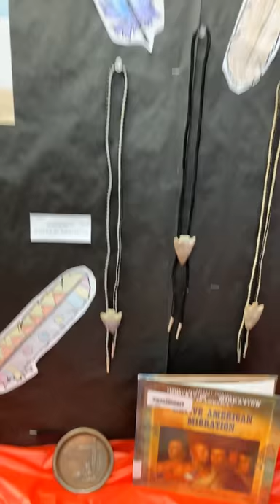November Cultural Awareness Month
November is Native American and Native Alaska Heritage Month.  Come check out the display case by the library!